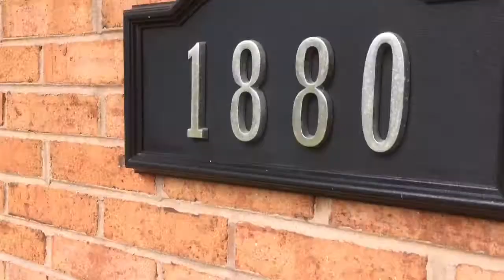OFF MARKET Raleigh place- Chesapeake VA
Amazing Brick ranch in a well maintained community. No prefab wood floors here we have the REAL DEAL ! Just refinished and GLEAMING with shine. The house has just received a fresh coat of 2 tone paint. Bright white trim created a completed and polished look.

All BRICK on a huge lot with 4+ car parking, Over sized RV car port and detached garage. Fenced yard with detached work shop with power.

Spacious front room and dining room greet you from the front door. Great kitchen with lots of countertop space. Seller just updated all the appliances to stainless. Eat in area adjacent to the a sunken den with bonus sun/play area.

Beautifu bathrooms have just been refinished with bright white and light grey paint.

You have to see the BONUS room- formally an inlaw suite that had a small kitchenette. Easy to conver back if needed. Would make a GREAT office/ playrom/ daycare room or inlaw suite again.

Sit on the front porch for a view of the river.

So many great features you will be sad if you dont get this home !